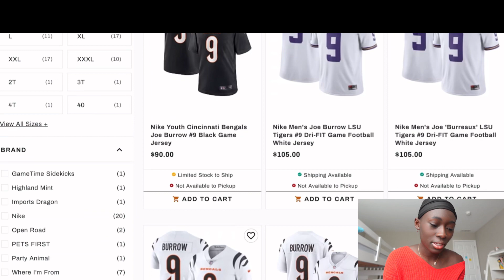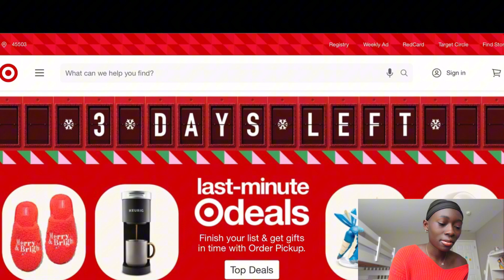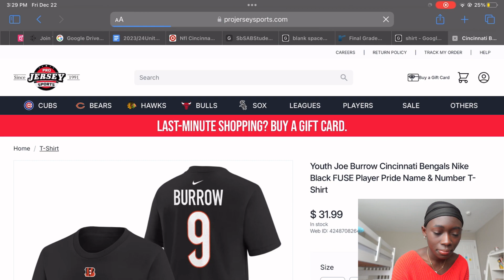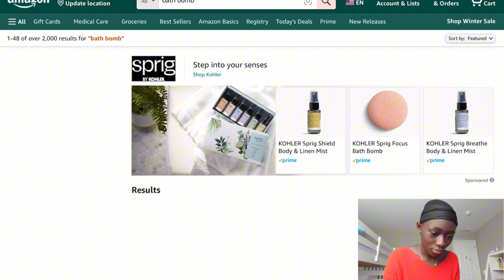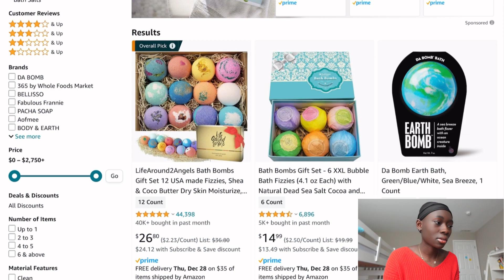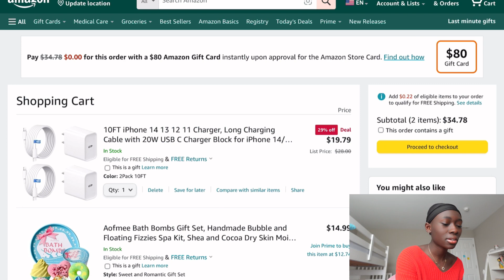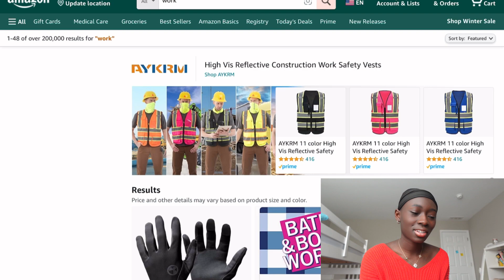VLOGMAS DAY 21: Last Minute Gift Shopping!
MUSIC
Music from Uppbeat (free for Creators!)